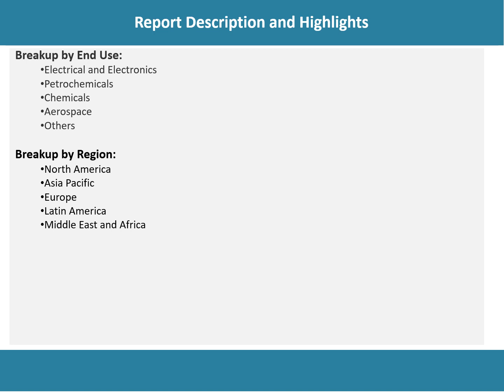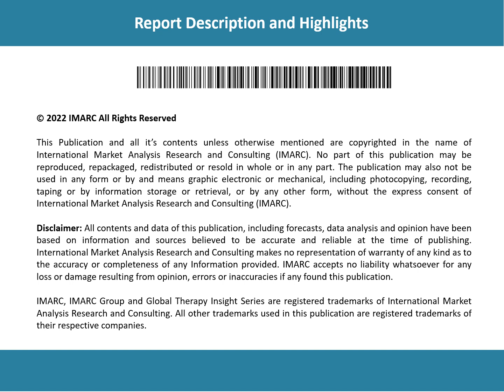Fluorochemicals Market Overview, Trends, Opportunities, Growth and Forecast by 2027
The global fluorochemicals market reached a value of US$ 21.86 Billion in 2021. Looking forward, IMARC Group expects the market to reach a value of US$ 29.61 Billion by 2027, exhibiting a CAGR of 5.06% during 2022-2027.